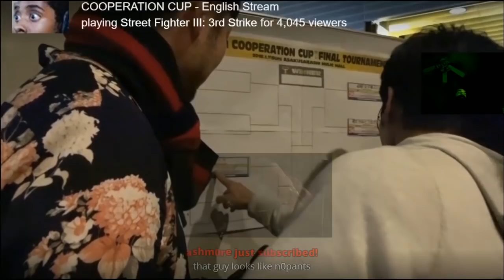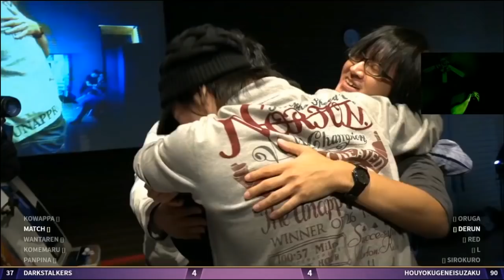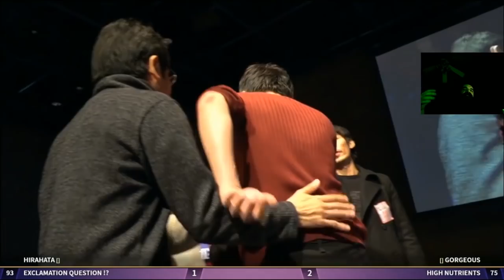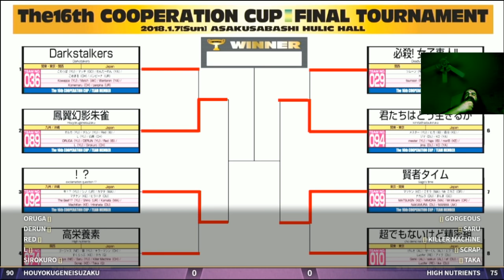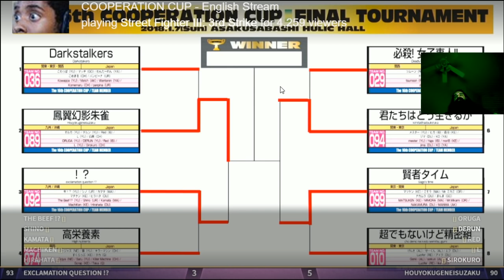Aris Loves Street Fighter III: Third Strike - Watching Coop Cup 2018 Top 8